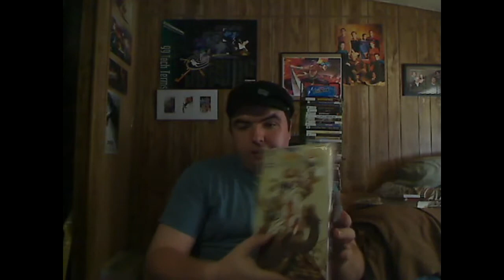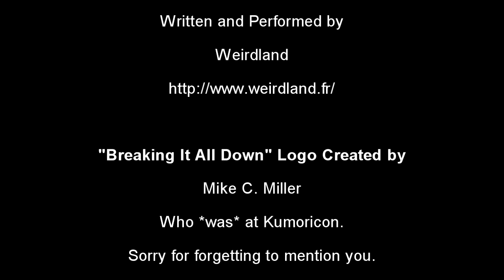Kumoricon 2012 Vlog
This past weekend was Kumoricon, and I went. Here are my thoughts on the con, and the schtuff I picked up.
As of this recording, I had not read Oreimo Vol. 1. Once I've finished reading it, I'll put up a text review.

The Most recent episode of the ANNCast I could find with Carl Horn is this one